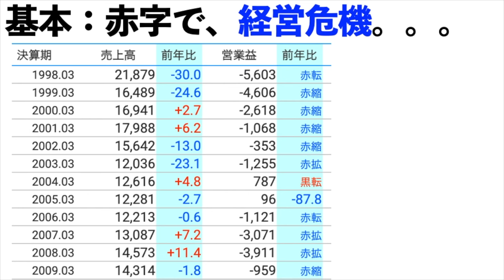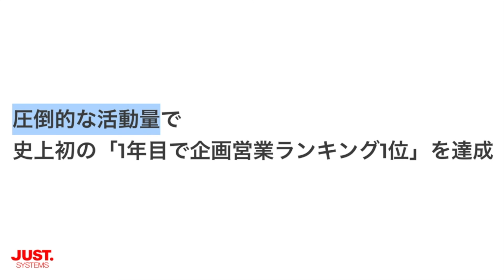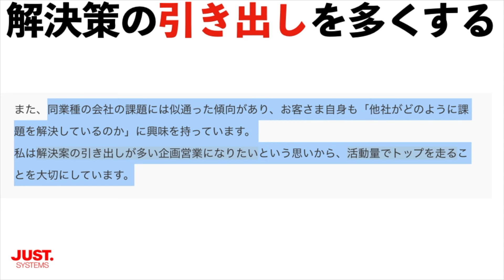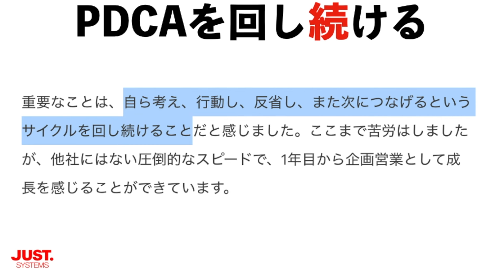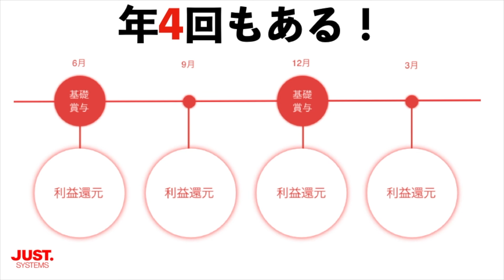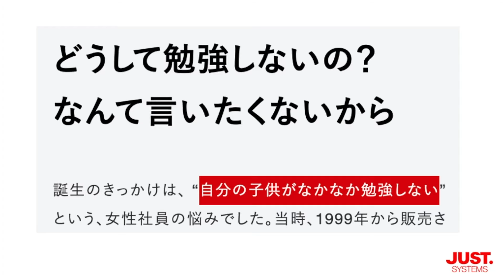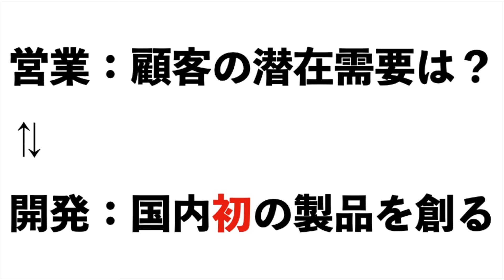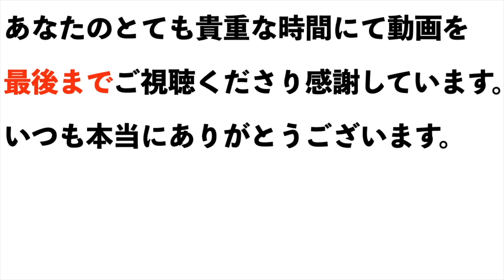なぜ【ジャストシステム】強い？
１９７５年生まれ。鹿児島大学法文学部法学科卒。九州大手進学塾で７年間勤務。授業が【分かりやすい】と大好評で、生徒たちからの授業アンケートで社会科：全社１位を達成。教室長を経験ののち、（有）シンタを設立して独立。起業後わずか４年で地域で生徒数最大の地域１番塾へと育てる。

２００４年度・２００５年度の２年連続で生徒たちが志望校全員合格を果たしたことで、２００６年に進学塾業界を卒業。進学塾講師としては累計１５年間で、２,０００組以上の生徒・保護者の指導に当たった。

３０才の時に独立起業した際、銀行員の方に投資信託を勧められたことから投資を始めて１８年超。これまでに投資信託・金・プラチナ・外貨・国債・海外不動産など多数の投資をやるも、最終的には会社経営の延長で実践できる株式投資１本に絞る。

■運営会社
会社HP